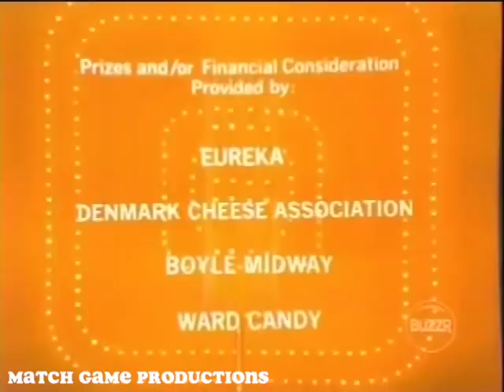Match Game 74 (Episode 141) (Orson Bean/Marcia Wallace First Show) (With Slate)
Orson Bean, Brett Somers, Charles Nelson Reilly, Meredith McRae, Richard Dawson, and Marcia Wallace